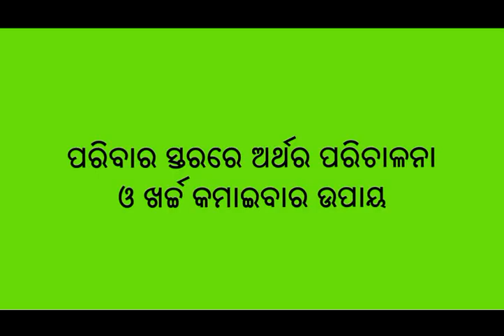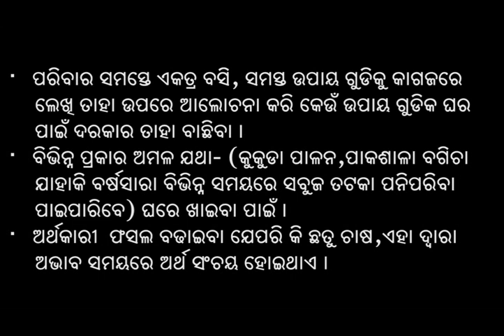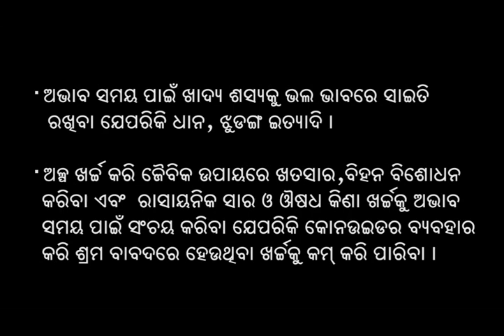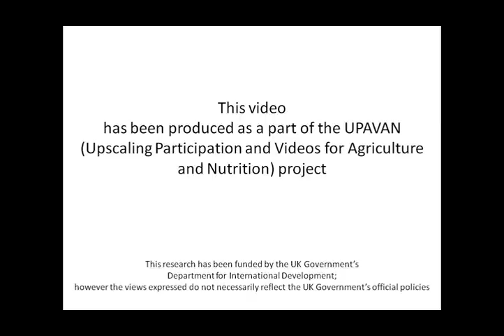Household level strategies for managing money and reducing spending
This video will relate to the video on crop planning. It shows how a household need to minimize expenses on crop production by reducing spending on inputs and growing adverse crop and vegetables by focusing more on nutritious vegetables. It also highlights a how a family develop strategies too ensure they have enough food in lean season.